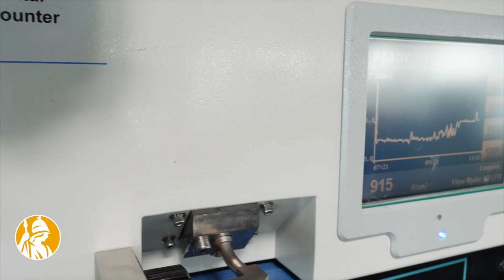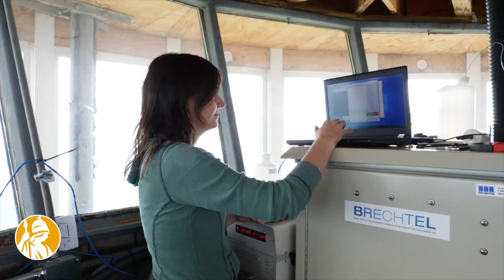UAlbany Research at the Whiteface Mountain Field Station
Sara Lance, research associate at the Atmospheric Sciences Research Center (ASRC) and Christopher Lawrence, a fourth-year Ph.D. student in atmospheric science, are leading cloud chemistry research at ASRC’s Whiteface Mountain Field Station.